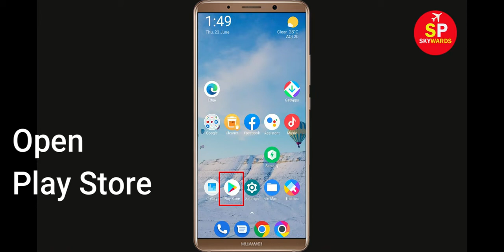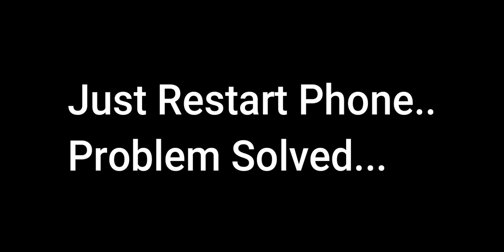How To Fix Carlcare Apps Keeps Stopping Problem in Android & Ios - Carlcare App Not Open Problem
Hello friends In this video, i will show you How To Fix Carlcare App Retry Problem, Carlcare Apps Keeps Stopping Error Android & Ios - Fix Carlcare App Not Open Problem. If you are facing same problem in your android mobile phone then it will help you a lot.

1). Check for updates. Running the earlier version of Carlcare can cause the error, one of which is it keeps stopping. ...
2). Clear Mobile RAM data. ...
3). Restart your phone. ...
4). Carlcare app Clear cache and Clear Data from setting

5). Reinstall Carlcare application.